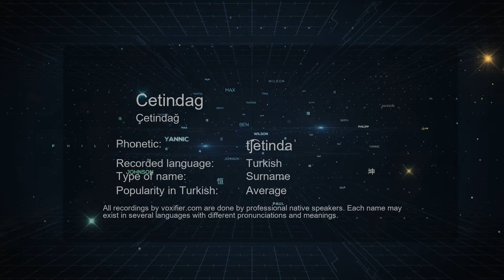How to Pronounce Cetindag (Çetindağ) in Turkish - Voxifier.com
This is the Turkish pronunciation, gender, and phonetics recording of the name Cetindag (Çetindağ). The same name may exist in other languages with different pronunciations. Check the meaning of name along with other possible pronunciations or similar names for free Voxifier uses the help of expert linguists to simplify pronunciations by replacing some special sounds with sounds more commonly available across all languages.